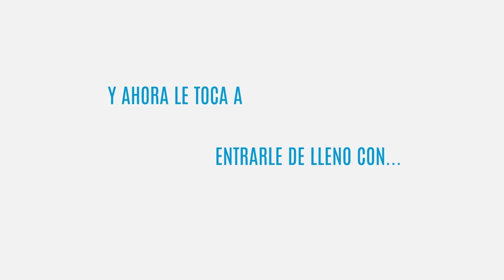Vanessa Rubio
Amigos no se pueden perder mi más reciente charla con Vanessa Rubio Coordinadora de la Oficina del Candidato a la Presidencia de México @JoseAMeadeK.